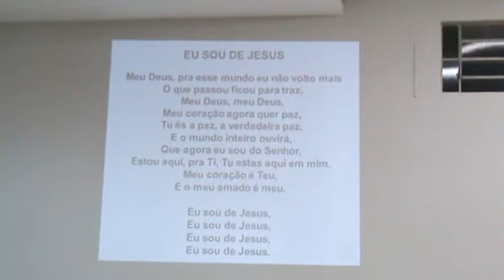Eu sou de Jesus" Grupo de Louvor da Igreja Assembleia de Deus em Santa Rita do Sapucaí MG.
Musica  Eu sou de Jesus - Lázaro dia 13/04/2014.